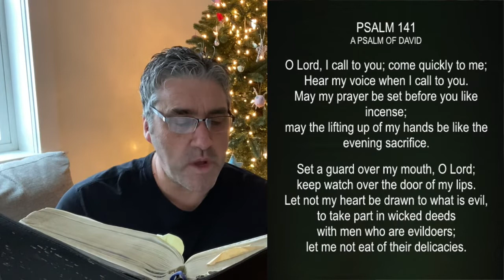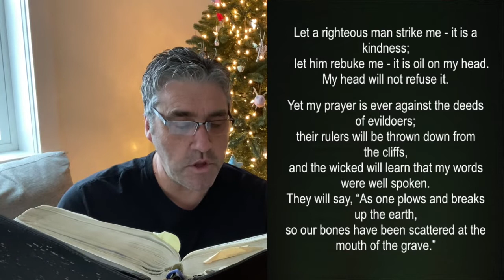'Hands, Mouths, Hearts & Eyes in 2021' by Ian Ashby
Daily Devotionals from New Frontiers Church in New Hampshire, USA